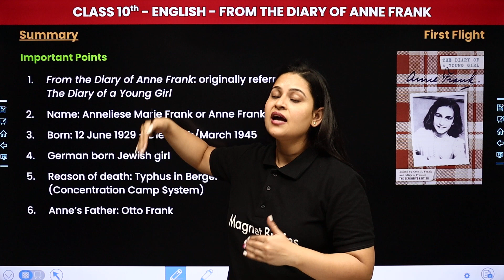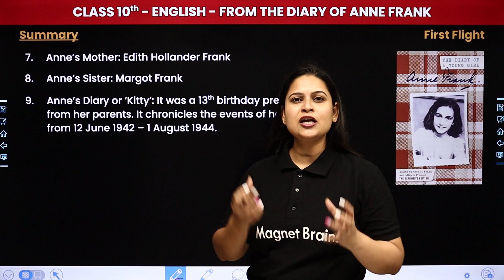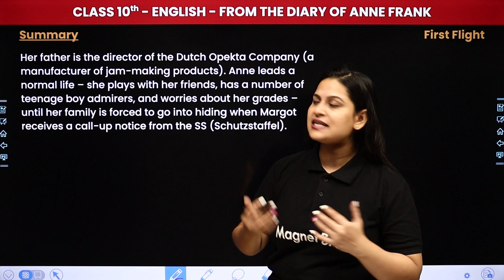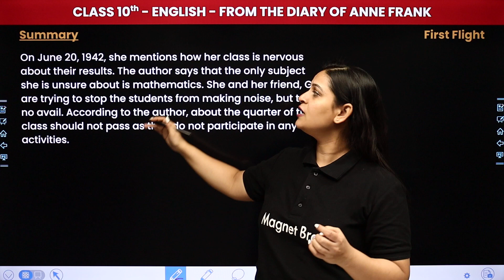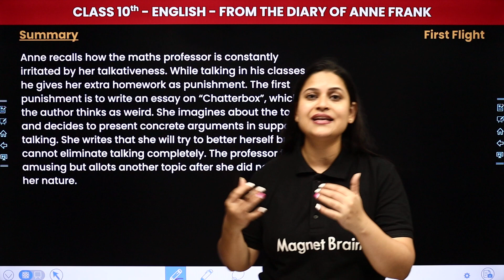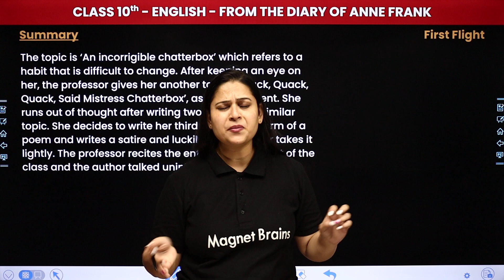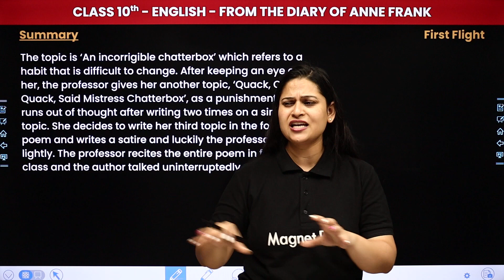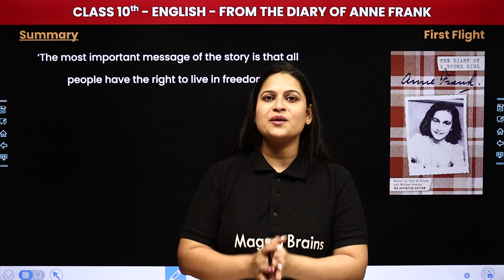From the Diary of Anne Frank - Summary | Class 10 English Chapter 4 | First Flight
✔️ Class: 10th
✔️ Subject: English (First Flight)
✔️ Chapter: From the Diary of Anne Frank - Chapter 4
✔️ Topic Name: From the Diary of Anne Frank - Summary
✔️ Topics Covered In This Video (By Ankita Ma'am): This video provides an Explanation of Class 10 English (First Flight) Chapter 4 named "From the Diary of Anne Frank -Summary". Ankita Ma'am, an Experienced Teacher and Subject Expert, Will Go Through Each Question and Provide Detailed Explanations to Help Students Understand the Chapter Better. By This Video, Students Can Prepare Well for Their Examination.
00:00 Introduction: From the Diary of Anne Frank
00:17 Summary
27:11 Website Overview

the diary of anne frank class 10 question answers
from the diary of anne frank class 10 summary
From the Diary of Anne Frank poem questions and answers
From the Diary of Anne Frank poem short summary
From the Diary of Anne Frank poem class 10 chapter 4
From the Diary of Anne Frank poem summary
From the Diary of Anne Frank extra questions and answers
From the Diary of Anne Frank word meaning
class 10 the ball poem chapter 4